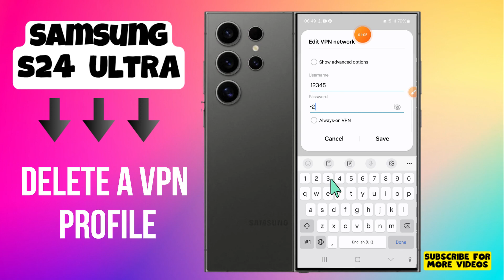How to Delete a VPN Profile Samsung Galaxy S24 Ultra